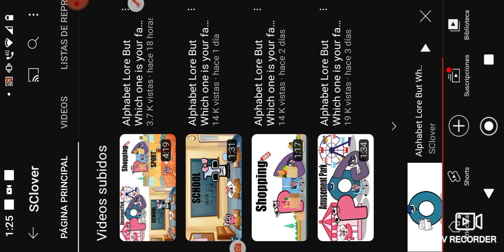2 de diciembre de 2022